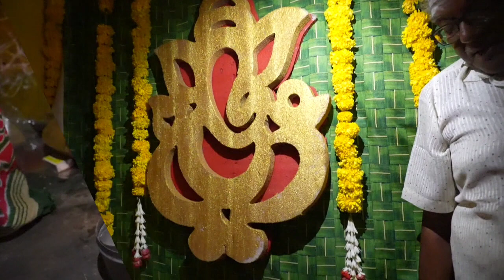Vetcha Vari Veerabhadra Swamy Sambaram 🙏🙏🙏